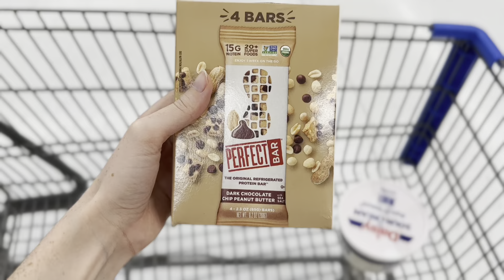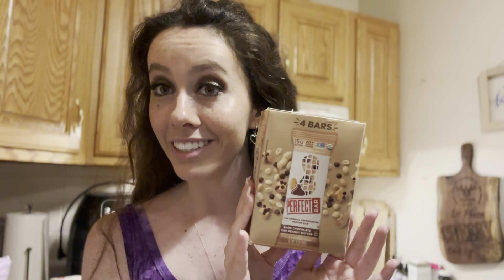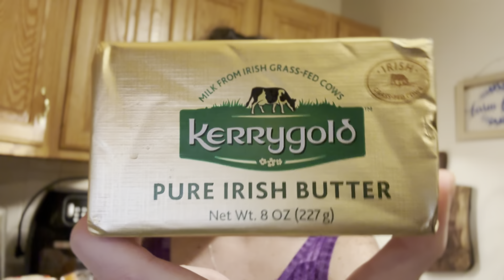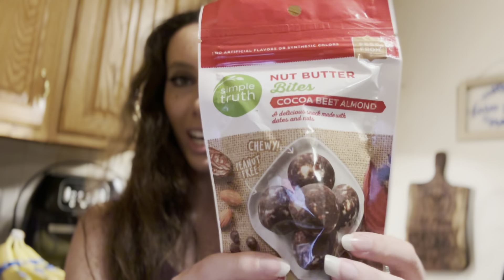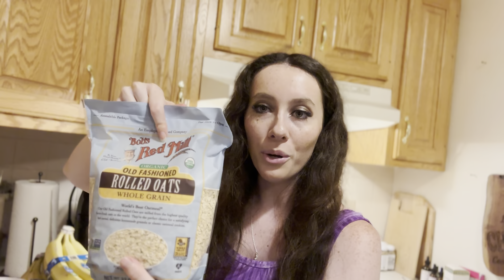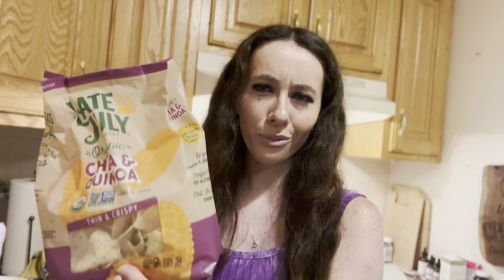HUGE Grocery Shopping Haul! What do I buy?!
Welcome to my HUGE grocery shopping haul! 🛒🛍️ Join me as I show what I buy to stock up my pantry and fridge.

(Danielle Justine)